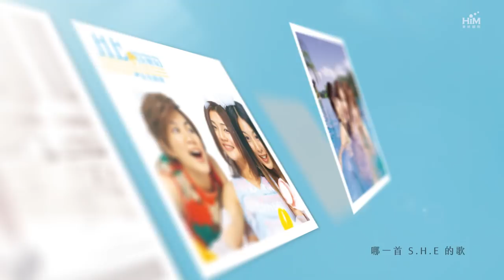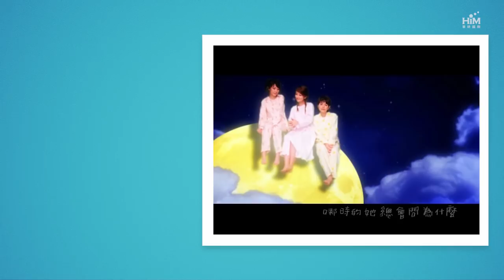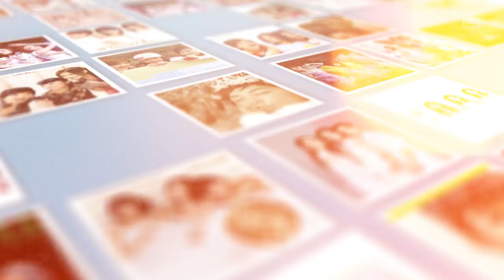｛S.H.E遺珠之歌｝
有好多首S.H.E的歌，常常走在路上都會無意間哼唱著，常常旋律都會在腦中盤旋，心情好的時候要聽，心情不好的時候也要聽。不管什麼時候到KTV一定都要點那首最經典的來唱！

有沒有哪首S.H.E的歌，是你的愛歌呢？

先來聽聽她們怎麼說
活動預告：
【我的S.H.E愛歌】人氣票選活動
投票時間：8/13(一) – 8/19(日)

趕快投下你寶貴的意見！
就有機會在 S.H.E 十七音樂會聽見你所選的歌喔！

還有 還有
還有機會得到S.H.E合體超級珍貴簽名拍立得！